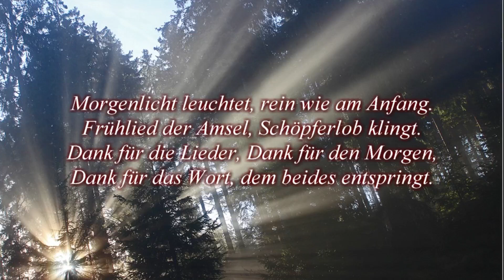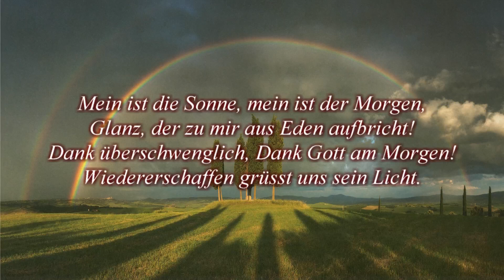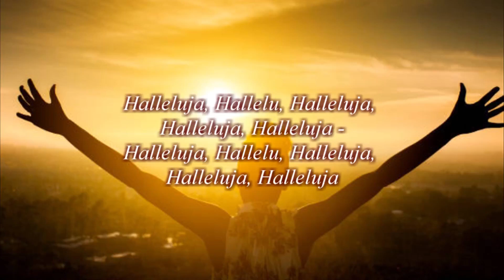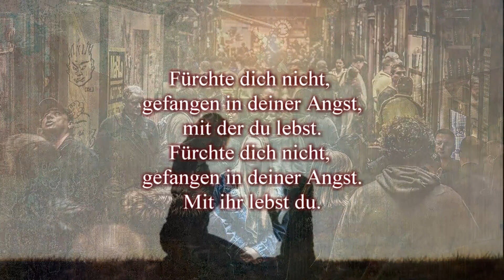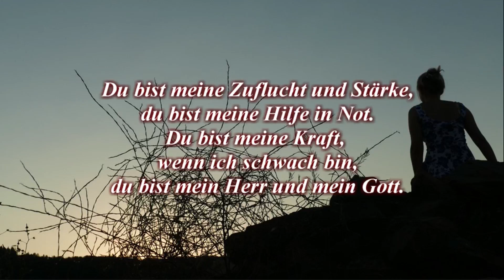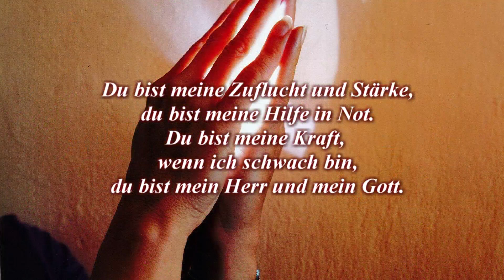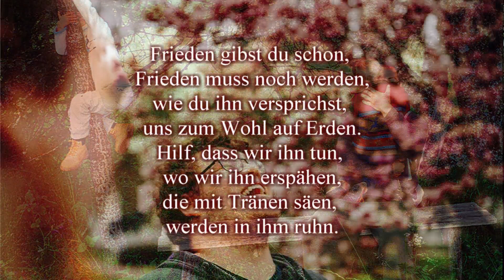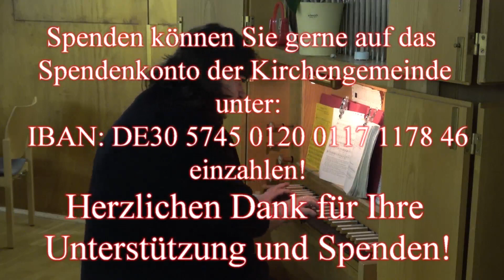Gottesdienst am 09. Mai 2021